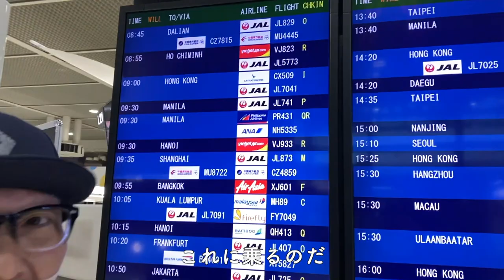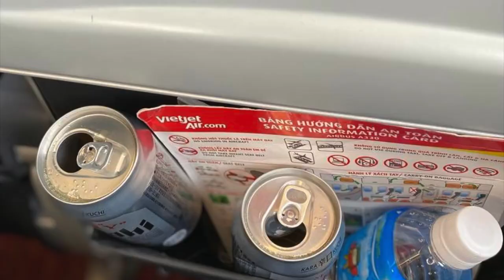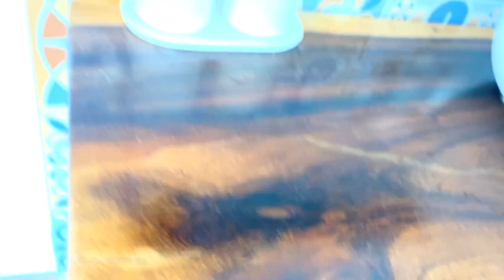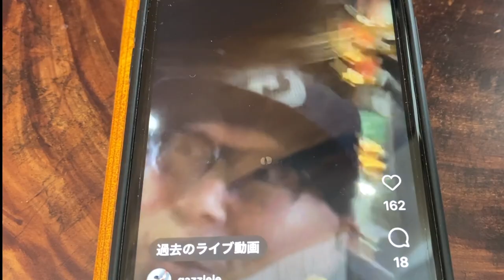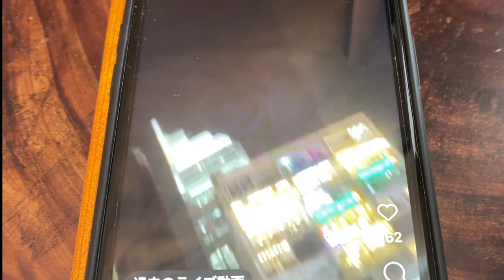G-LABOウクレレの旅その①〜ベトナムサイゴン〜出発・到着編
2/25~26 G-LABOウクレレポップアップショップお台場開催！